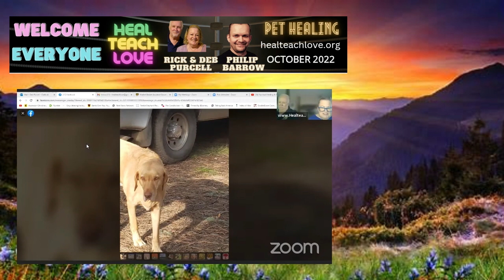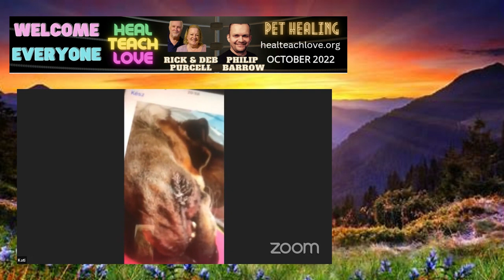PETS HEALING:: OCTOBER 2022 With HEAL TEACH LOVE - Rick & Deb Purcell & Philip Barrow